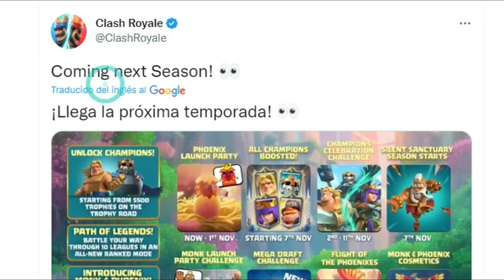EL EMOTE DEL MONJE! AVANCE DE LA TEMPORADA 41! noticias clash royale season 41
YA HAY NOTICIAS DE LA PROXIMA TEMPORADA DEL MONJE! Entérate de todas las noticias de la temporada 41 de Clash Royale (season 41). Bienvenidos a información royale en Clash con Mawi!